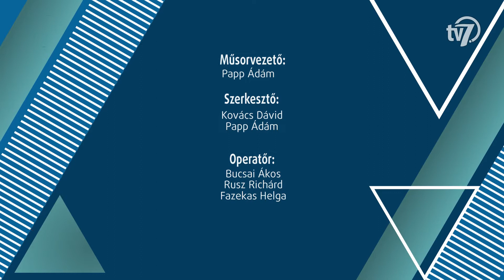Kezdőkör - 2022. 09. 12.